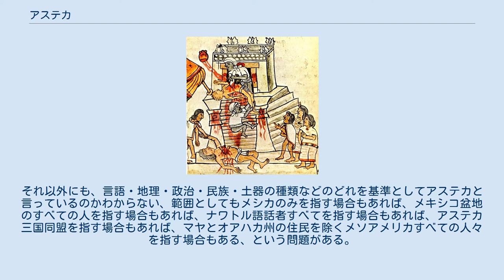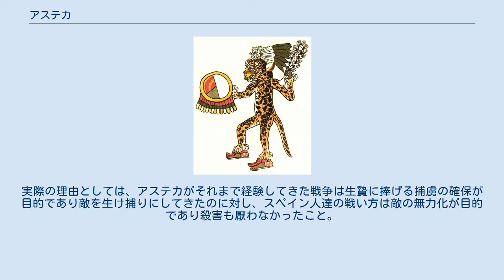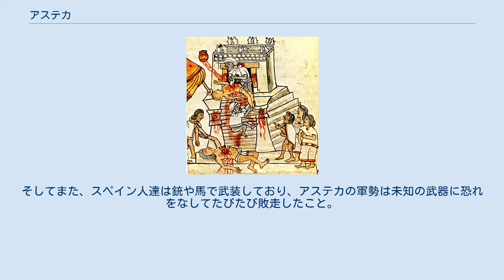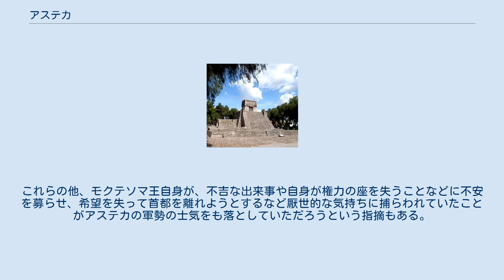アステカ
アステカ（Azteca、古典ナワトル語: Aztēcah）は、1428年頃から1521年までの約95年間北米のメキシコ中央部に栄えたメソアメリカ文明の国家。
メシカ（古典ナワトル語: mēxihcah メーシッカッ）、アコルワ、テパネカの3集団の同盟によって支配され、時とともにメシカがその中心となった。
言語は古典ナワトル語（ナワトル語）。
 「アステカ」という名称は19世紀はじめのアレクサンダー・フォン・フンボルト（ドイツの博物学者兼探検家である）が名付けた造語で、自称ではない。
民族の伝説上の故地であるアストランに由来する名称だが、メシカの人々はアストランを去った後に新しい民族としてのアイデンティティを得たのであって、故地によって名前をつけるのは適切ではないという批判がある。
それ以外にも、言語・地理・政治・民族・土器の種類などのどれを基準としてアステカと言っているのかわからない、範囲としてもメシカのみを指す場合もあれば、メキシコ盆地のすべての人を指す場合もあれば、ナワトル語話者すべてを指す場合もあれば、アステカ三国同盟を指す場合もあれば、マヤとオアハカ州の住民を除くメソアメリカすべての人々を指す場合もある、という問題がある。
とはいえ、アステカという言葉は長く使われているために、にわかに変えられないが、より明確にするためには以下のような語を用いることができる。
 歴史的には、アステカ人の移動と定住は12世紀ごろより続いた北部からのチチメカ人の南下・侵入の最後の1章にあたる。
アステカ神話によればアステカ人はアストランの地を出発し、狩猟などを行いながらメキシコ中央高原をさまよっていた。
やがてテスココ、アスカポツァルコ、クルワカン、シャルトカン、オトンパンなどの都市国家が存在するメキシコ盆地に辿りつき、テスココ湖湖畔に定住した。
1325（または1345）年、石の上に生えたサボテンに鷲がとまっていることを見たメシカ族は、これを町を建設するべき場所を示すものとしてテスココ湖の小島に都市・テノチティトランを築いた。
その後、一部が分裂して近くの島に姉妹都市・トラテロルコを建設したとされる。
 アステカの神殿(メキシコ州) アステカのイーグル戦士の彫像 アステカのジャガー戦士 スペイン征服時のメキシコ盆地 アステカ神話を題材としたメキシコの国章 アステカはメキシコ盆地の最大勢力であるテパネカ族の国家アスカポツァルコに朝貢してその庇護を受けていたが、1375年アカマピチトリはアスカポツァルコ王国の許可を得て国王（トラトアニ）に即位し、世襲の王族となった。
当時のアスカポツァルコ王テソソモクは一代の英主であり、彼の時代にアスカポツァルコはメキシコ盆地のかなりの部分を制圧する。
アステカはアスカポツァルコの属国として兵員を提供する義務があったが、やがてアスカポツァルコの許可のもと、アステカは独自に出兵を行うようになり、テスココ湖の南部にあるいくつかの集落を領土にくわえた。
こうして、アカマピチトリはアスカポツァルコの属国として領土を拡張することで国力を増加させた。
 1396年にアカマピチトリが死去すると、その子であるウィツィリウィトルが長老による評議会によって王に選出された。
ウィツィリウィトルも父同様アスカポツァルコに従い、その過程で領土を拡大した。
このころ、アスカポツァルコ最大のライバルはテスココ湖東岸のアコルワ人の都市テスココとなっていた。
テスココ王のイシュトリルショチトル・オメトチトリはチチメカの王を称し、アスカポツァルコと対決する姿勢を取った。
イシュトリルショチトルの妻はアステカの有力者であるチマルポポカの娘であり、この姻戚関係を利用してテスココはアステカに共闘を呼び掛けたが、1417年にアステカの第三代国王に就任したチマルポポカは、アスカポツァルコとの同盟を堅持してテスココと敵対する方針を取った。
 1418年、アスカポツァルコとテスココはついに開戦し、アスカポツァルコが勝利。
イシュトリルショチトルは殺害され、息子のネサワルコヨトルは逃亡してテスココはアスカポツァルコの支配下に入った。
この戦いでアステカは大きな役割を果たし、アスカポツァルコの最有力の同盟都市のひとつとなった。
 1426年にテソソモクが死亡すると、アスカポツァルコ王にはテソソモクの息子であるマシュトラが即位したが、権力闘争が激化し、その過程でチマルポポカも暗殺された。
かわって1427年に王位についたイツコ...